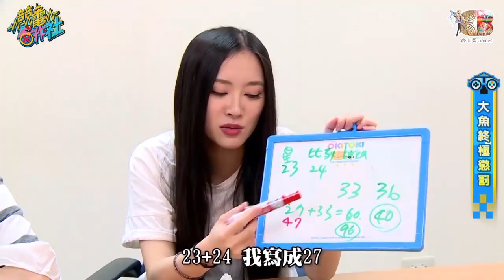競電合作社(大魚希兒NL)20180315_1 我真的好丟臉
大魚、NL、希兒配飯一起看~電競、搞笑、勁爆的話題，還有姐妹們的腦殘影片。 每週四19:00～22:00請鎖定競電合作社!
主持人：大魚、NL、希兒